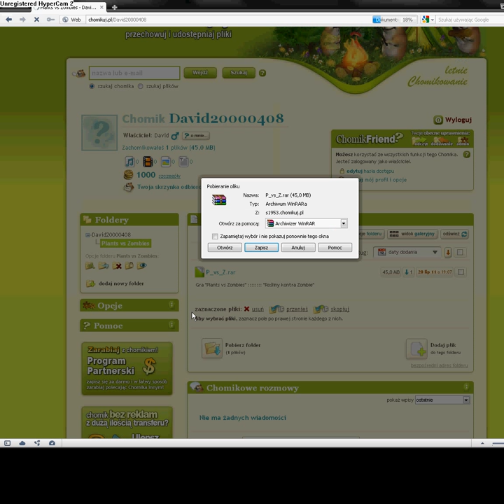Skąd pobrać pełną wersję gry Plants vs Zombies?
Zapraszam do komętowania :)